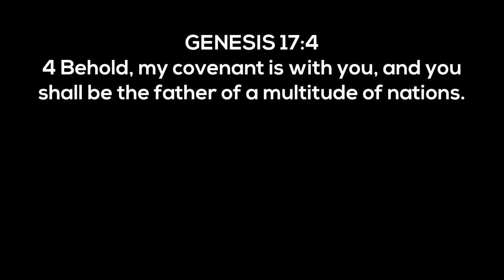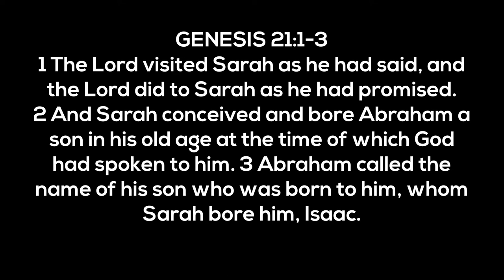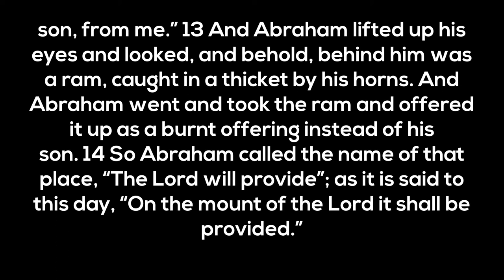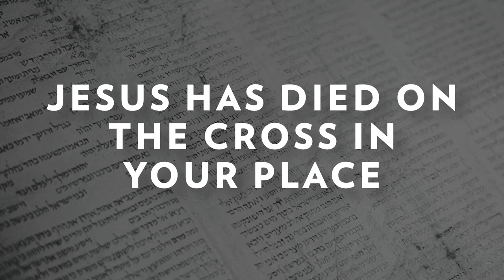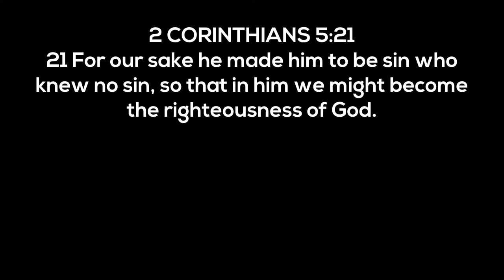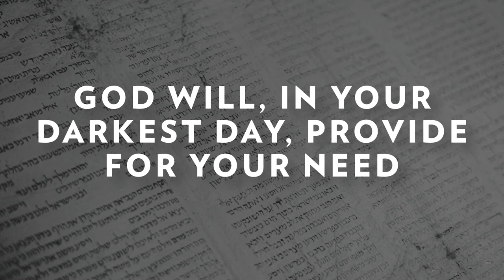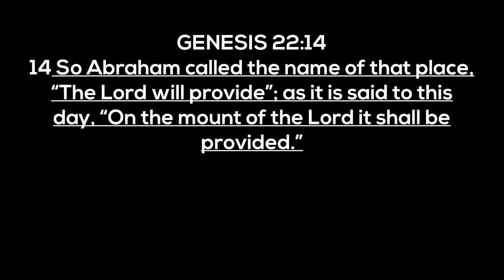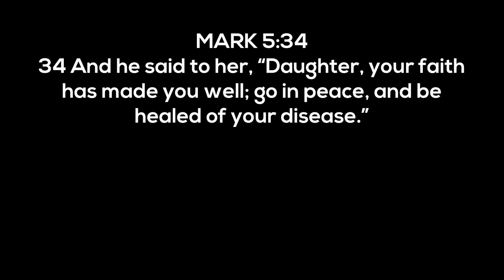A Substitute Sacrifice | January 17